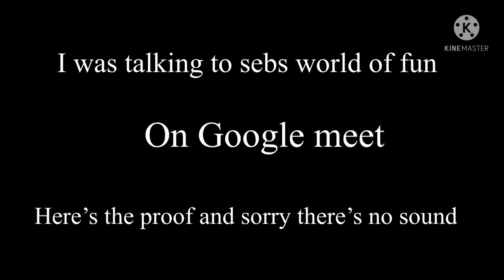Sebs world of fun is racist